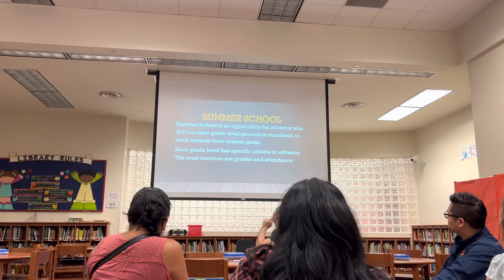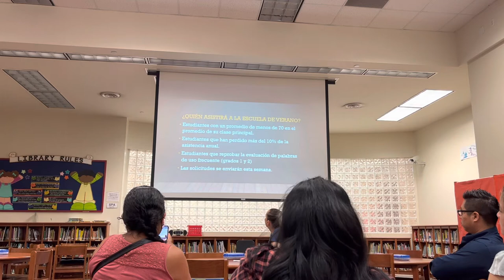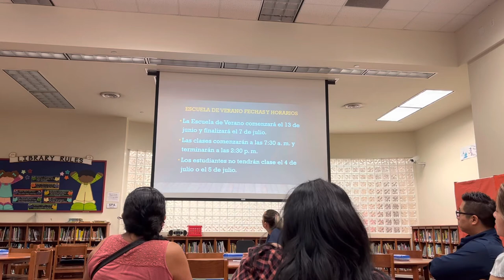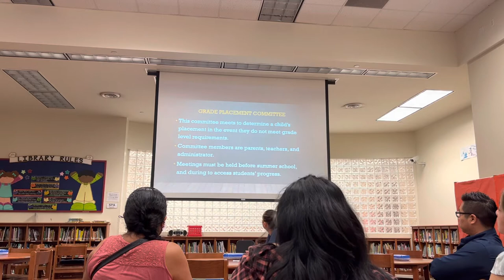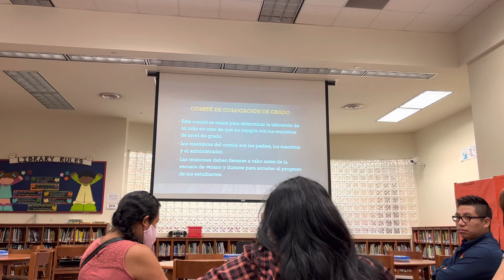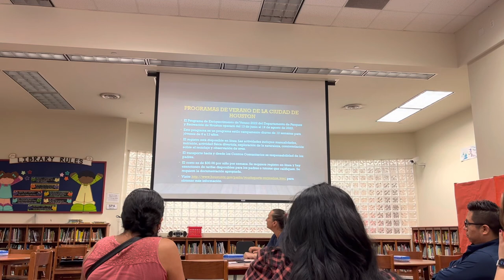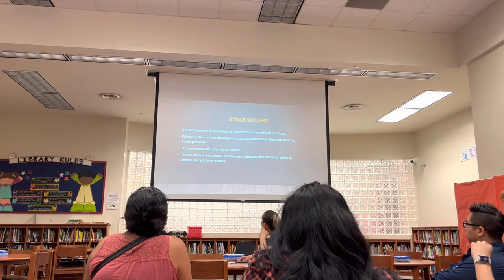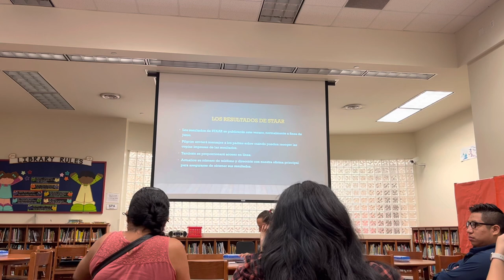Pilgrim Academy Title 1, Part A Meeting 4